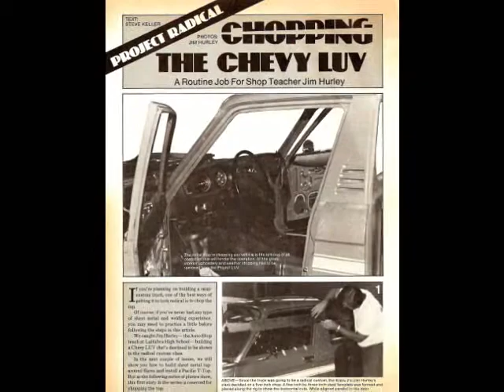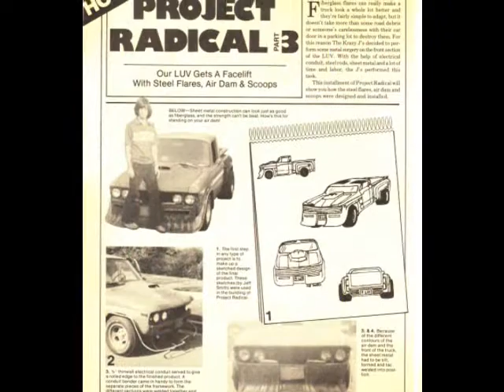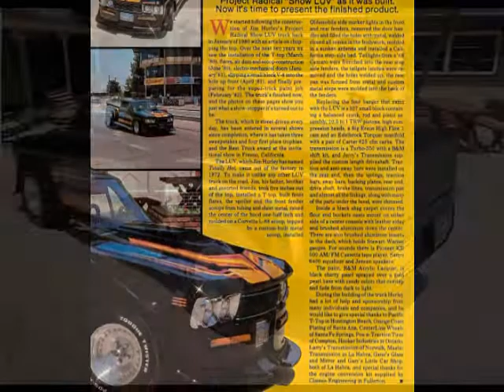Project Radical DVD (2)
Chopped v8 Chevy LUV Trukin Magazine Feature